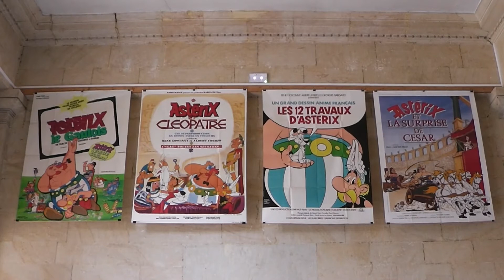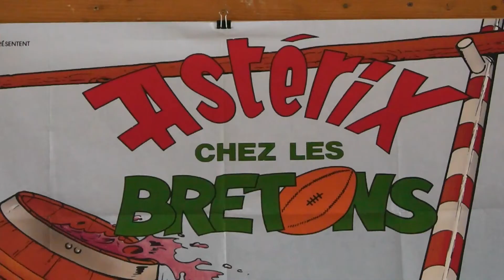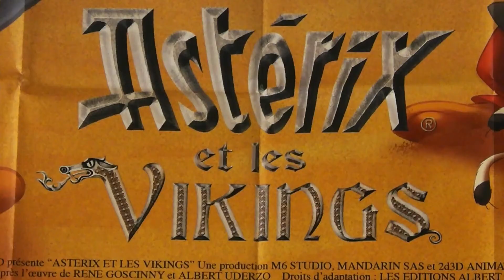Film Expo CRIC Uderzo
Faisant suite à la disparition de l’auteur de bande dessinée français Albert UDERZO (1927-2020), le Centre deRessources Iconographiques pour le Cinéma a souhaité lui rendre hommage à travers une exposition d’affiches des films relatant les exploits gaulois d’Astérix et Obélix. Celle-ci se déroule dans le Hall de l’Hôtel de Ville de Pontarlier du 4 juillet au 29 août. Il travaille notamment pour les journaux France-Soir et France Dimanche, et pour les magazines Tintin et Pilote. Avec Jean-Michel Charlier, il est l’auteur de la série Tanguy et Laverdure. Il crée également, avec René Goscinny, les séries Oumpah-Pah et Astérix.
De 1959 à 1977, Albert Uderzo dessine vingt-quatre albums d’Astérix sur des scénarios de Goscinny. À partirde 1980, après la mort de celui-ci, il reprend seul la réalisation de ses aventures, pour neuf albums. En 2013, paraît le premier album du tandem Jean-Yves Ferri - Didier Conrad, auquel il a confié le guerrier gaulois.

Il continue cependant d’exercer son droit de regard sur le scénario et le dessin. Publié dans 111 langues et dialectes, Astérix demeure la bande dessinée la plus traduite au monde.

Quelque 380 millions d’albums sont vendus de 1959 à 2020. La Fille de Vercingétorix, dernier album de la série, paru fin 2019, est tiré à cinq millions d’exemplaires.
Astérix et Obélix est une série de films français en prise de vues réelle adaptée de la série de bande dessinée française Astérix créée par René Goscinny et Albert Uderzo. Cette saga est composée de cinq opus :
Astérix et Obélix contre César, sorti en 1999
Astérix et Obélix : Mission Cléopâtre, sorti en 2002
Astérix aux Jeux olympiques, sorti en 2008
Astérix et Obélix : Au service de Sa Majesté, sorti en 2012
Astérix et Obélix : L’Empire du Milieu, sortie prévue en 2021.